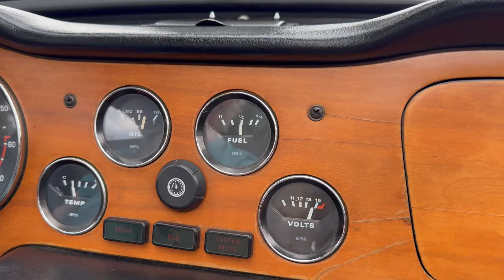TR6 brown 2 0 1521